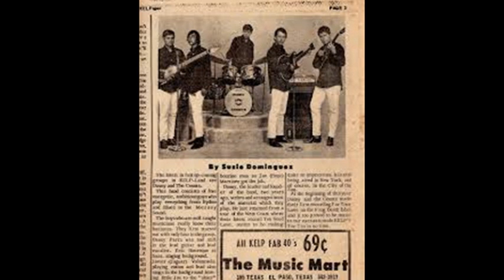Danny and the Counts - Ode To The Wind (1966)- ( lyrics).*****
Danny Parra – guitar and lead vocals
Javier Valenzuela – lead guitar and vocals
Eric Huereque – bass and vocals
Joe Huereque – drums
Joe Martinez – tambourine and vocals

Danny and the Counts “You Need Love” is a signature tune of the mid-60s, with its unforgetable buzzing guitar riff and opening “Oh, yeah!”. Not to mention the cool bending lick after the chorus, or the lyrics about seducing a rich girl. The b-side “Ode to the Wind” is slower and moody, again with good fuzz guitar.This was their second single, from 1966, on the Coronado label. Danny Parra wrote both songs. Chiyo Music BMI published many of Coronado’s releases at this time.Their first 45 was more sedate. “For Your Love” is the Ed Townsend ballad, not the Yardbirds song, and on the flip is another mellow one, “It’s All All Over”. KELP DJ Steve Crosno’s Frogdeath label released this single.

The band consisted of Danny Parra, the song writer and lead vocalist, plus the Huereque brothers and (I believe) their cousin, Javier Valenzuela, along with Joe Martinez on tambourine and backing vocals. They were from the Clardy neighborhood in the east side of El Paso, along Delta Drive. The article by Susie Dominguez in the the KELPaper states that the band formed two years before “You Need Love”, though I’ve also read that the band formed as early as 1960, originally performing soul and Tejano music. The article also says that both Javier Valenzuela and Danny Parra played lead guitar.After these records, Danny Parra went into the Navy and Ken Prichard joined on lead guitar. I’ve also seen two other members listed, but don’t know the accuracy of these: Javier Venisula – organ (same person as Javier Valenzuela?) and Irene Porras – vocals.

Ken Prichard later joined Brand X. Danny Parra moved to California. Eric Huereque passed away in 2003 at the age of 56 .Lyrics-Walk down that glory road; Don’t you turn back. All the things you’ve left behind Are painted black. And the things you thought were real Have put you down --- La la la la la la! When your body and mind are weak, You’ll hear this sound La la la la la la La la la la la! At the end of each weary day As the sun goes down, Look to the sky and say, ‘Oh, Lord, I feel down.’ All the things in life, you see, Cannot be found --- La la la la la! When your body and mind are weak, You’ll hear this sound La la la la la la La la la la la! All the things in life, you see, Cannot be found --- La la la la la! When your body and mind are weak, You’ll hear this La la la la la la La la la la la ….